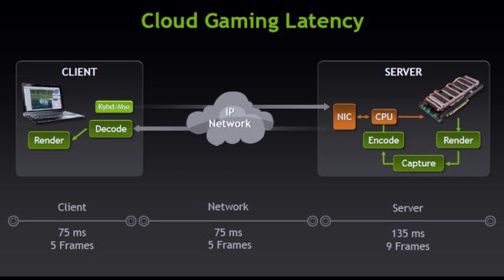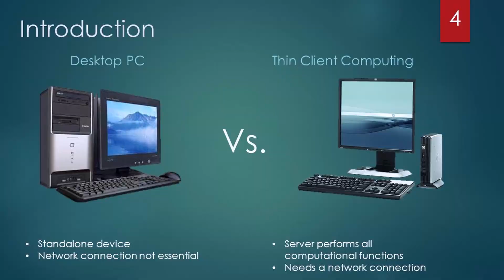Windows Pc as service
ඕන වෙලාවට ගන්නත්, එපා නම් Disable කරන්නත් පුළුවන් Windows 10 PC as Service ගැනයි මේ.